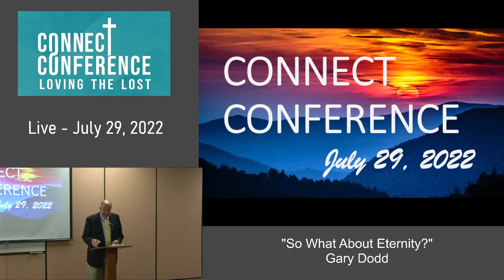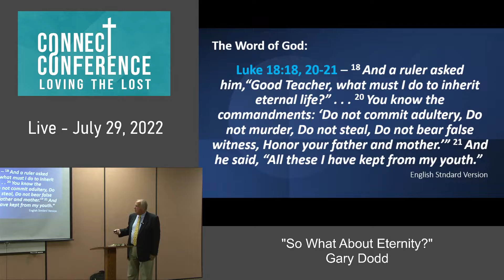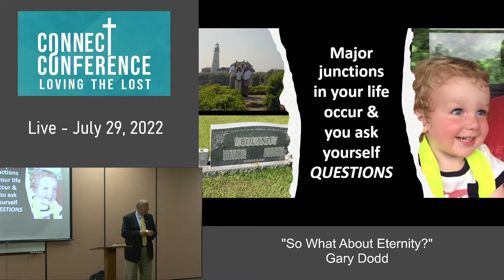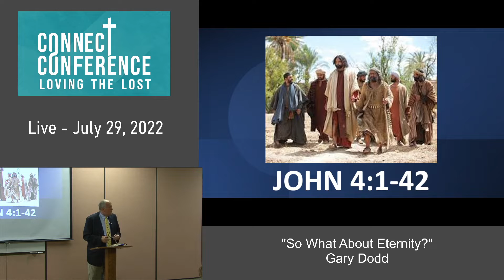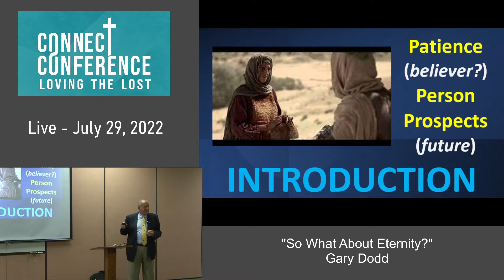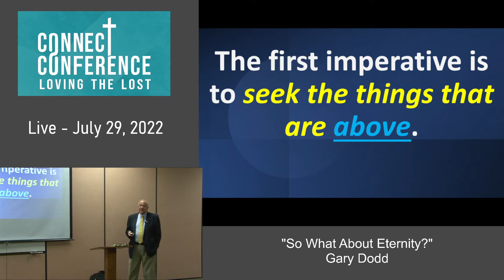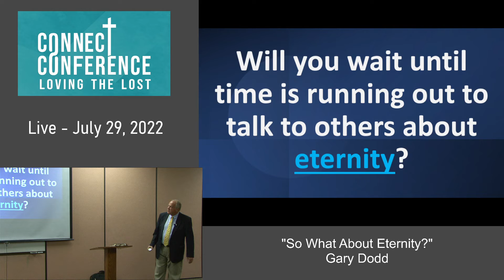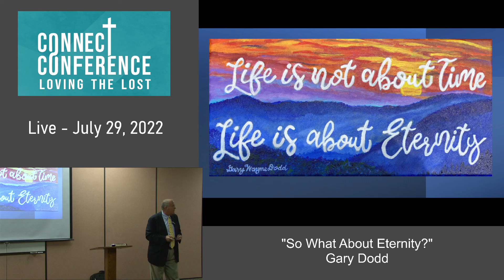"So What About Eternity?" - Gary Dodd - July 29, 2022 3:30pm